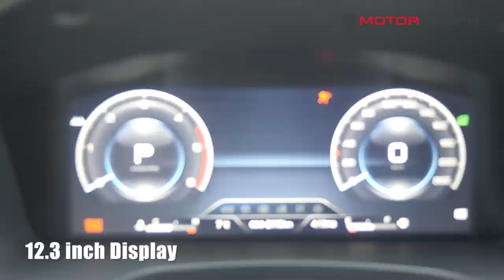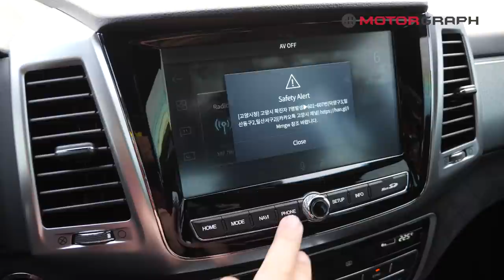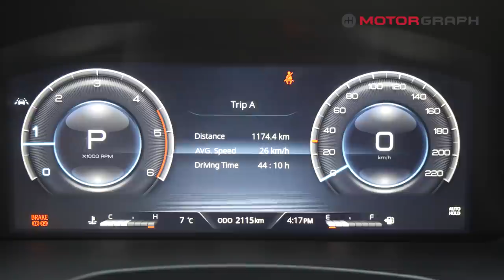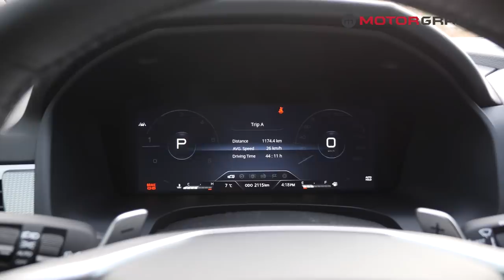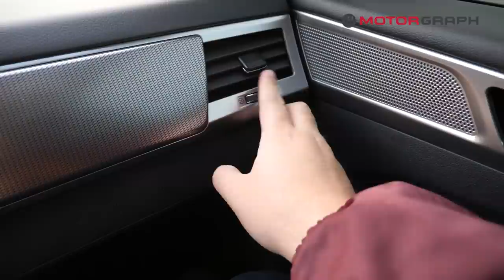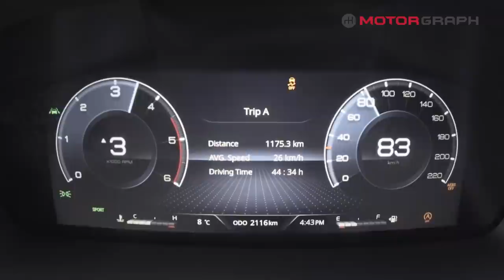New 2021 SsangYong Rexton SUV POV RIde "Refreshed For Reasons"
If you want more details about 2021 SsangYong Rexton SUV, then watch this video!

Timeline:

00:00 Rexton
00:09 Exterior
00:28 Lighting
01:10 Remote Key
02:11 Driver's Seat
06:18 Engine Room
06:31 Front Passenger Seat
08:02 Second Row Seats
10:04 Trunk Space
12:01 POV Ride
19:23 Fuel Economy
19:35 0-100kph Acceleration
19:52 Ambient Lighting

About Motorgraph:
Motorgraph is the largest and #1 online automotive magazine in South Korea. We cover not only general news about cars, but also texts, videos and live broadcasts covering various events such as test rides and international motor shows.

Motorgraph World introduces you first the latest cars from Hyundai, Kia, Genesis, Ssangyong, GM Korea and Renault Samsung.